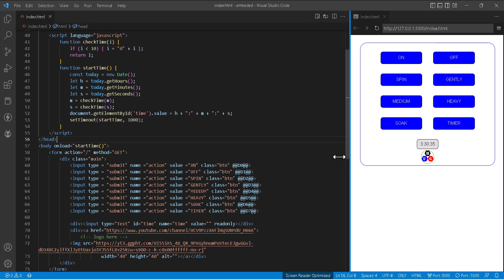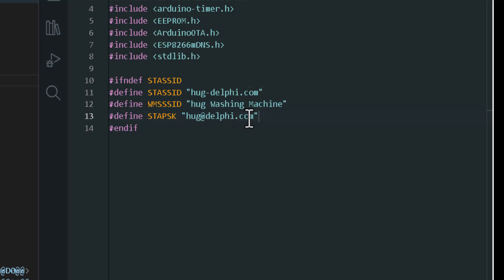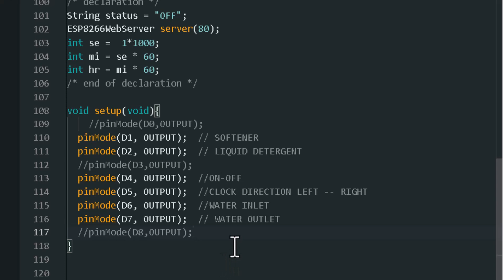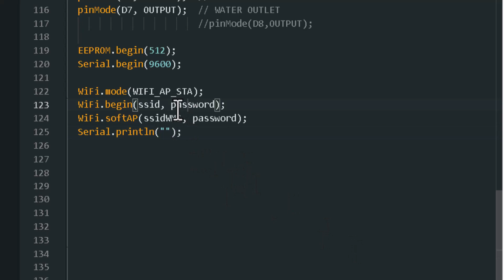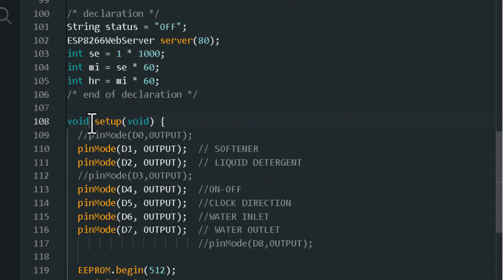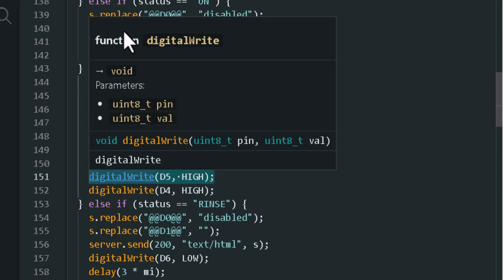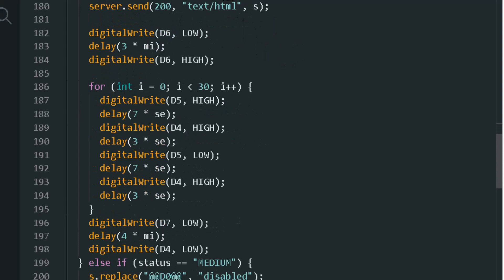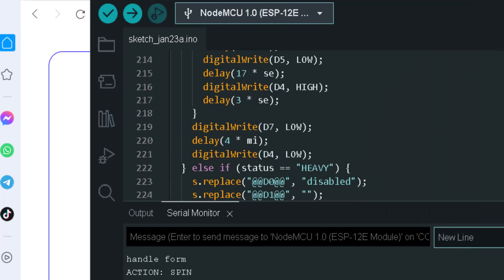เขียนและ Embed Firmware เครืองซักผ้าเข้าใน Chip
EP-2 เป็นการ Embeded HTML ลงใน chip